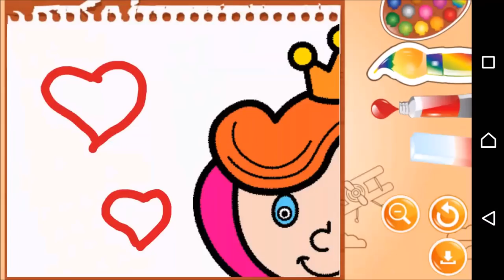Princess Coloring Book | Coloring games for girls | Android apps for girls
Princess Coloring Book Key Facts
★ Wonderful coloring book for girls.
★ Coloring and drawing pictures with finger on the screen.
★ Coloring book develops fine motor skills and kids creativity.
★ A wide selection of images in a fairy tale world of Princess theme.
★ Completed drawings can be saved in the app gallery.
★ Saved pictures can be re-edited.
★ You can send colored pictures as greeting cards to your friends
★ Adapted to your phone and tablet.
★ Free updates.